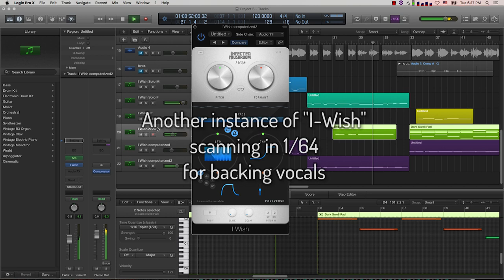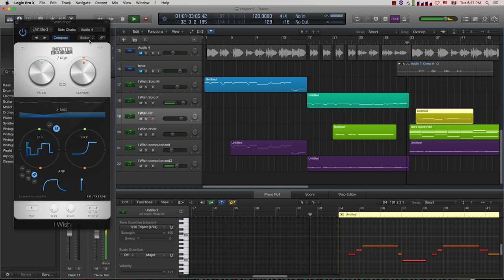Open your heart - vocal production - I Wish plug-in demo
demonstrating the polyverse plug-in "I Wish"